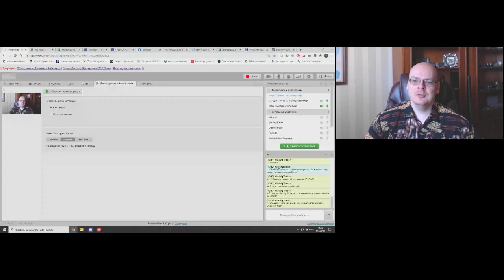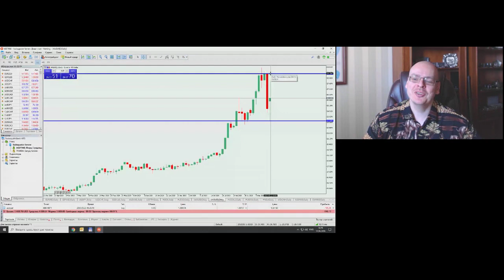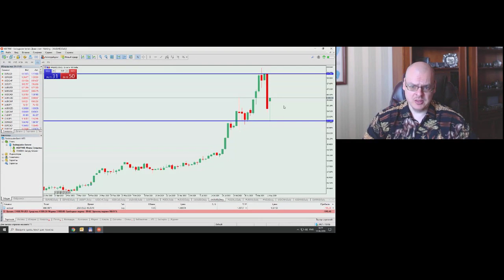Илья Коровин. Ответы на вопросы 12 августа 2020 г.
Передача "Илья Коровин. Ответы на вопросы" на интерстриме YouTrade.TV 12 августа 2020 г.